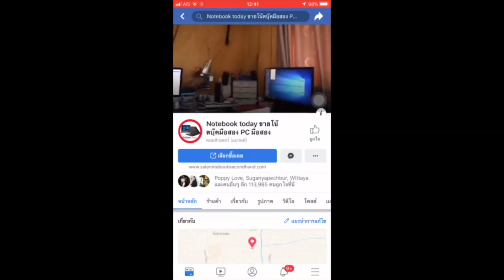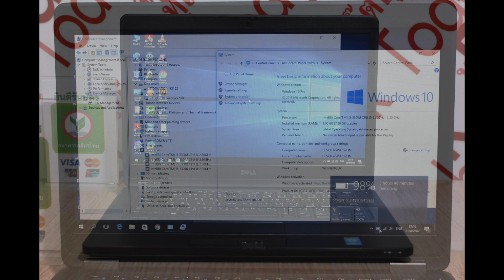โน๊ตบุ๊คมือสอง Dell latitude E5450 Core i5-5300U 2.30 G ram8g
ขายโน้ตบุ๊คโฉมใหม่บางๆเบา Dell latitude E5450 รุ่นที่มีตำนานว่าอึดทนทาน แบ็ตดี 3ชมบางๆ สภาพสวยกริฟ ทำงานด้วย windows10แท้ cpu ตัวใหม่ Core i5 เจน5 Intel Core i5-5300U (2.30 GHz, 3 MB L3 Cache, up to 2.80) RAM: 8 GB DDR3 1600 hdd500g 7200rpm usb3x2 HD Graphics 5500 จอ 14 นิ้ว HD1366x768 ทำงานปรกติสุข ประมวลผลเร็วครับ เหมาะกันออนไซค์นานๆ เหมาะกับงาน office ขายของออนไลน์ upload download มีกล้องหน้าในตัว ไลฟ์สดได้ เอามือถือมาอ่านคอมเม้นแทน หรือพิมงาน ms-office word exel สบาย เล่นคาราโอเกะร้องเพลงอัดเสียงตัวเองได้ หรืองานกราฟฟิก CS6 ai ps ae pr LR ตัดต่อหนังได้คลิปได้ เครื่องเดิมทำงานปรกติ พร้อมใช้เลยครับไม่ต้องทำอะไรเพิ่มแถมประกันจากทางร้านอีก 1 เดือน มีกระเป๋าสายชาร์จให้ครบ จากราคา 27000 ปล่ออย 10500 ครับ ประกัน 1 เดือน กระเป๋าสายชารจครบ Processor CPU Intel Core i5-5300U (2.30 GHz, 3 MB L3 Cache, up to 2.80) Chipset Intel Lynx Point?LP Graphic System Graphic Card Intel HD Graphics 5500 Display Size 14 inch (1366x768) HD Main Memory Memory 8 GB DDR3L Hard Disk Drive Hard Disk 500 GB 7200 RPM Optical Disc Drive Drive No Connection Wireless Lan Intel Dual Band Wireless-N 7265AGN 802.11a/b/g/n 2x2 + Bluetooth 4.0 LE Half Mini Card Bluetooth LAN SIM (3G) Operating System OS Bundle Windows 8.1 Pro (64 Bit) Web Camera Details Integrated 720p HD Battery Type Li-ion 43 WHr, 3-Cell Battery (integrated) Port & Interface USB 2.0 1 USB 3.0 2 USB 3.0 Type C USB 3.1 1 USB 3.1 Type C Display Port D-Sub/VGA Thunderbolt HDMI Card Reader Multi-in-1 Express Slot Finger Print Keyboard Keyboard Type Backlit Numpad Body Color Black Weight 2.10 Material Plastic Update วันที่วางจำหน่าย ก.ค. 2558 เช็คราคาสินค้ามือหนึ่งได้ที่ ราคา 10,500.00 บาท